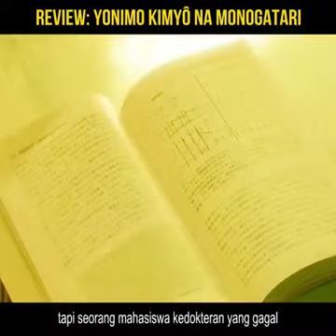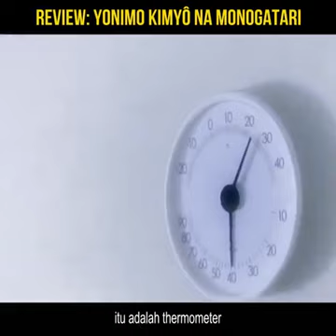DI DALAM PESAWAT TIBA-TIBA PRIA TUA ITU KESAKITAN